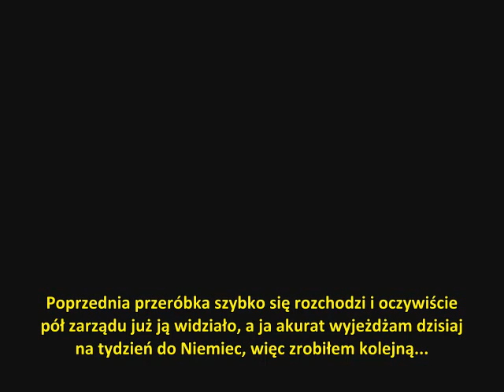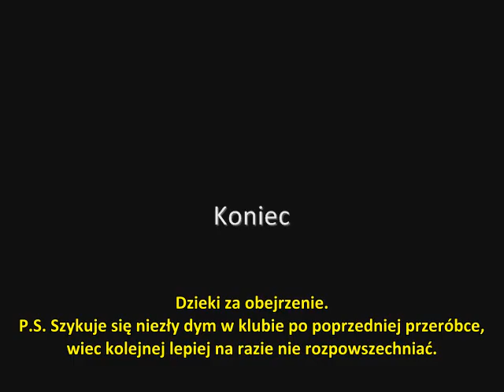Zebranie zarządu LKS Bestwiny cz. 2.avi